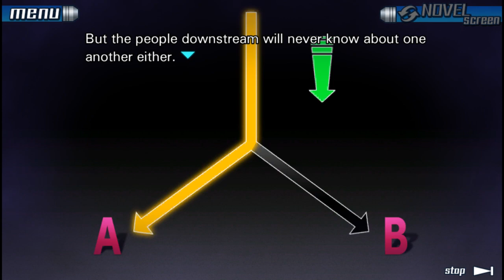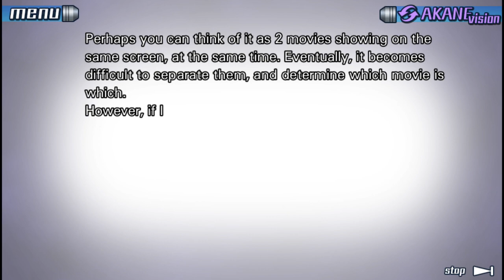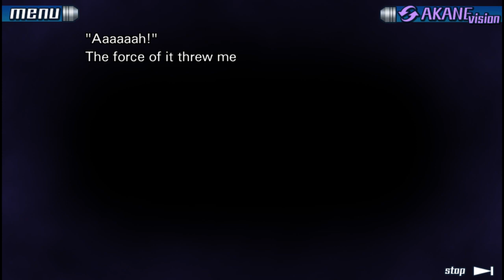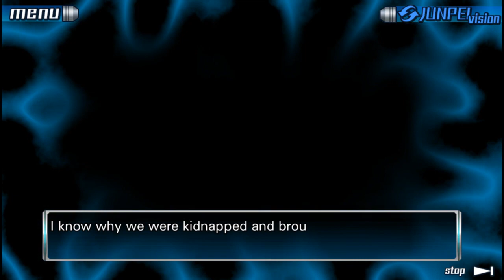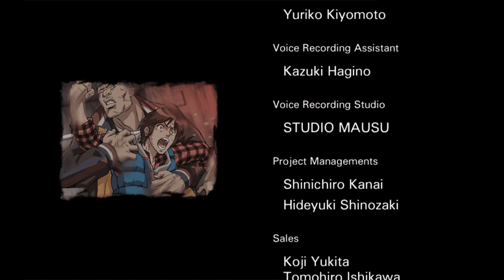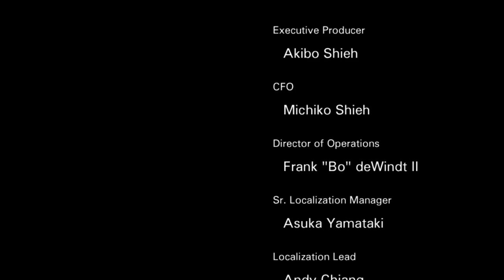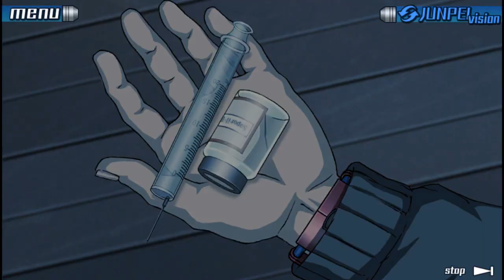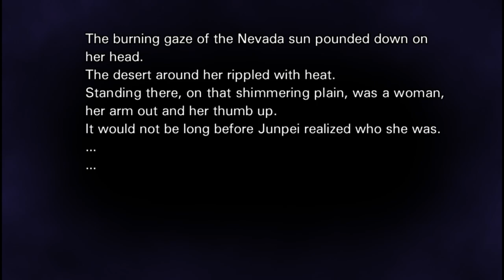999: Nine Hours, Nine Persons, Nine Doors [Finale]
Last part of the full stream of 999

The grand finale of this first game of 999 later in the future I may stream the next game of this trilogy, but for now, I loved this, but I suffered a lot with the puzzles, Im not made for math lol